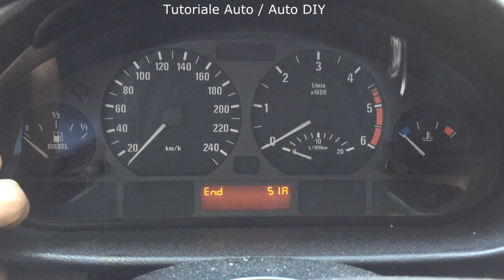BMW E46 Resetare Interval Ulei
Multumesc

Multumim de intelegere .